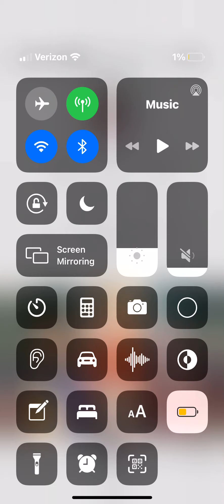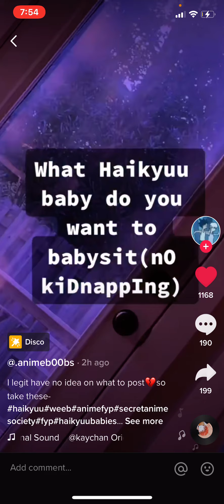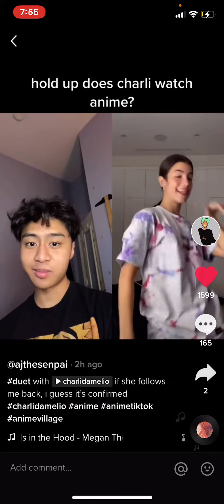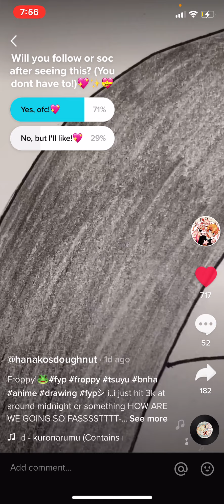October 18, 2 Reiwa